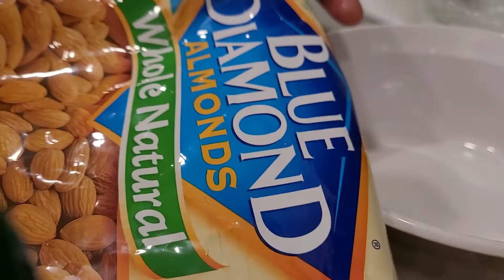LÈT ZANMANN KIJAN POU FÈL/ ALMOND MILK